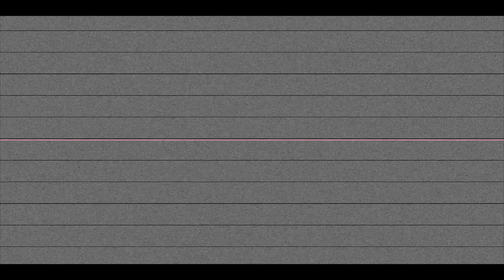Bkabytruth - When I’m Gone, Pt. 2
Listen to the single “WHEN IM GONE PT2”. Out Now! Stream:

AMAZON PLAY

Music video by Bkabytruth performing
WHEN IM GONE, PT2

2022 263 Cutboyz Records, LLC.